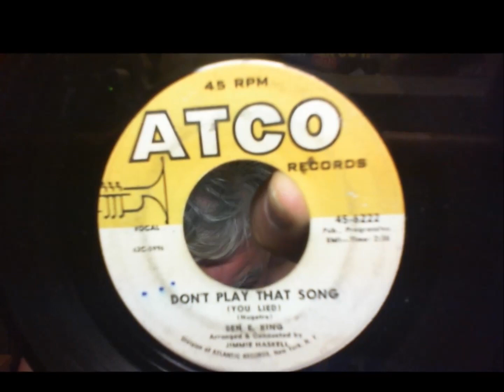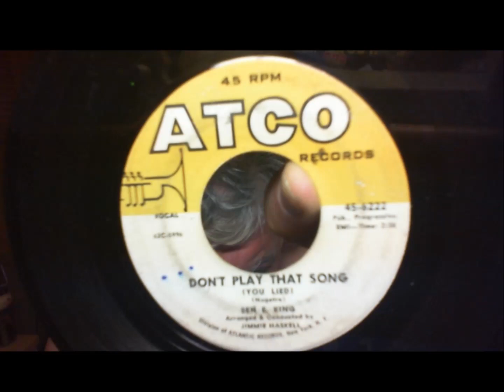Ben E King, DON'T PLAY THAT SONG